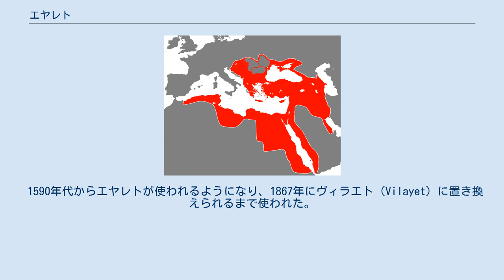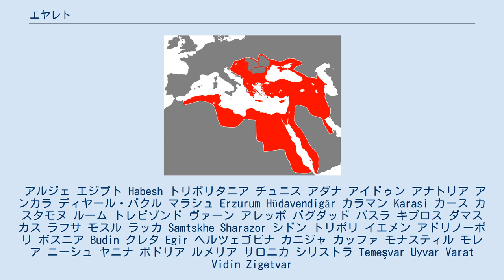エヤレト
エヤレト（オスマントルコ語: ایالت‎, 発音 [ejaːˈlet], Eyalet）またはエヤーレトは、オスマン帝国の行政区画の一種である。
訳語としては州（英語: stateもしくはprovince）が用いられる。
 エヤレトの語が用いられるようになるまでのオスマン帝国の最上位行政区画はベイレルベイリク（beylerbeyliks）であり、長はベイレルベイ(17世紀頃から州総督（Vali）とも呼ばれるようになる)であった。
 1590年代からエヤレトが使われるようになり、1867年にヴィラエト（Vilayet）に置き換えられるまで使われた。
 アルジェ エジプト Habesh トリポリタニア チュニス アダナ アイドゥン アナトリア アンカラ ディヤール・バクル マラシュ Erzurum Hüdavendigâr カラマン Karasi カース カスタモヌ ルーム トレビゾンド ヴァーン アレッポ バグダッド バスラ キプロス ダマスカス ラフサ モスル ラッカ Samtskhe Sharazor シドン トリポリ イエメン アドリノーポリ ボスニア Budin クレタ Egir ヘルツェゴビナ カニジャ カッファ モナスティル モレア ニーシュ ヤニナ ポドリア ルメリア サロニカ シリストラ Temeşvar Uyvar Varat Vidin Zigetvar